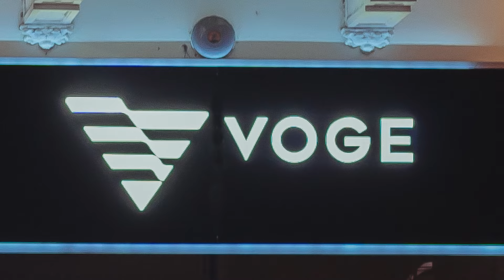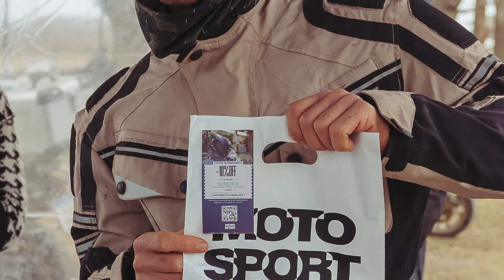MOTO SPORT CONCESIONARIO OFICIAL VOGE